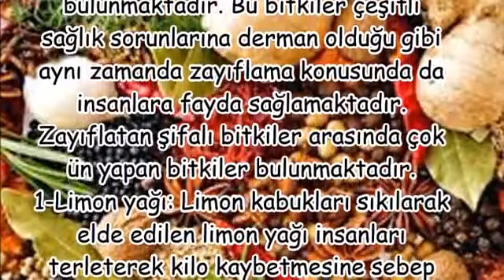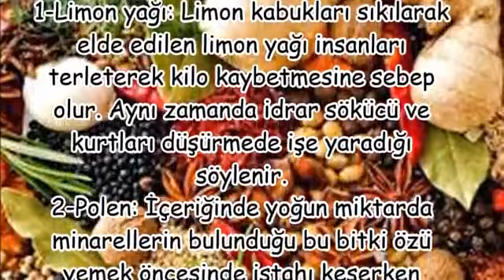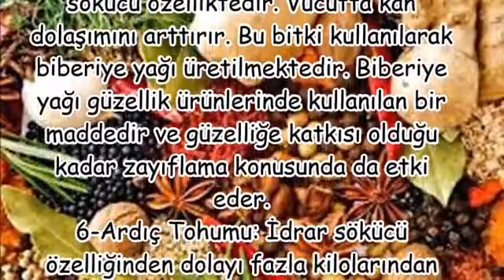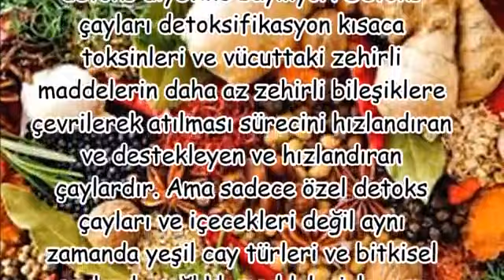KİLO VERDİREN MUCİZE BİTKİLER !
zayıflama çayları tarifleri,
yağ yakan bitki çayları,
en hızlı kilo verdiren bitki çayı,
hızlı kilo verdiren çaylar,
yağ yakan bitkiler ibrahim saraçoğlu,
5 ayda 35 kilo verdiren çay tarifi,
vücut yağlarını yakan bitkiler,
kilo verdiren hazır çaylar,